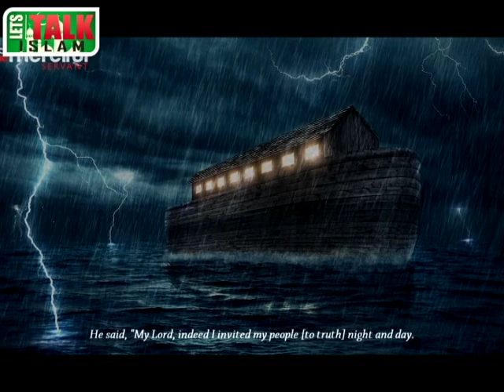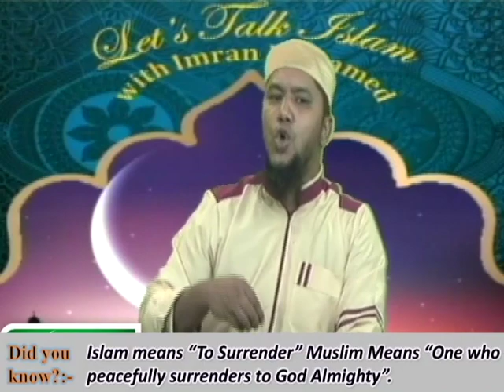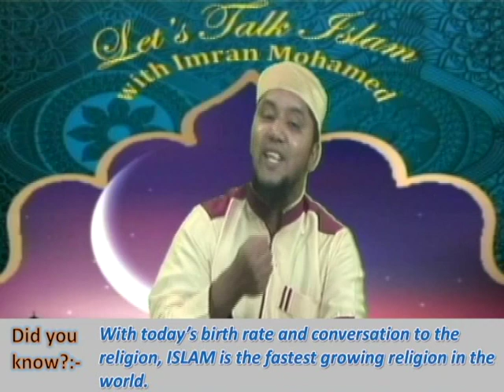Let's Talk Islam with Imran Mohamed 16th Dec 2019 ML Haseeb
Let's Talk Islam with Imran Mohamed  Presents:-
SPECIAL PRESENTATION BY: Moulana Haseeb Hassan
16th Dec 2019